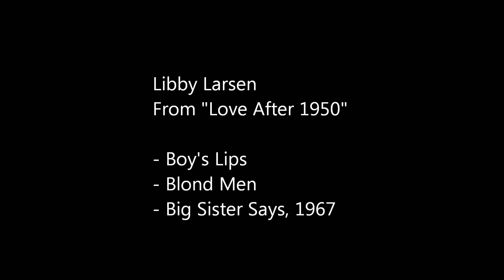Ashlee Bickley, mezzo-soprano: Larsen - from Love After 1950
Ashlee Bickley, mezzo-soprano, performs "from Love After 1950" by Libby Larsen.  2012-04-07, Dohnanyi Recital Hall, The Florida State University, Tallahassee FL.